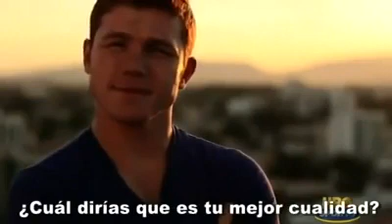ingles con el canelo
El canelo fue a la misma escuela, donde estudio peña nieto..